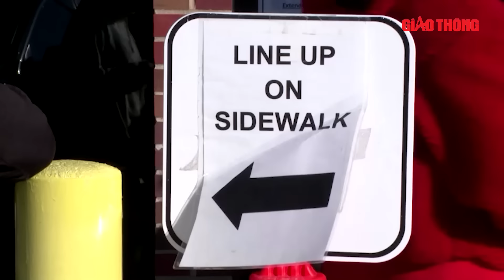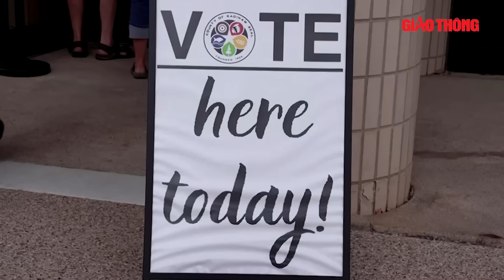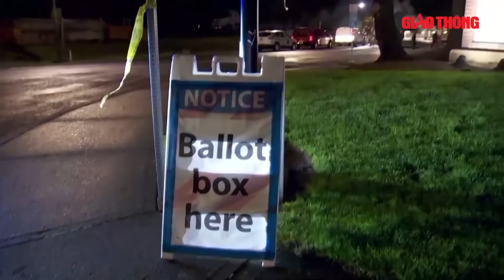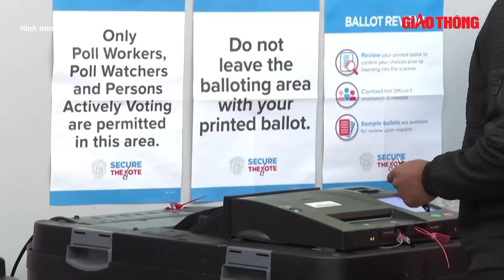Bầu cử Mỹ: Hai ứng cử viên “dốc toàn lực” cho các bang chiến địa | BGT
Báo Giao Thông | Bà Harris và ông Trump đã cùng có mặt tại các bang chiến trường trong 4 ngày liên tiếp,  cuộc đua vào Nhà Trắng ngày càng gay cấn ở một số bang chiến trường quan trọng, nơi có thể quyết định người chiến thắng.

- Địa chỉ tòa soạn: Số 2, Nguyễn Công Hoan, Ba Đình, Hà Nội